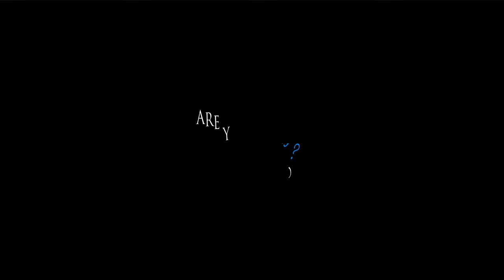Happiness Solved - Finding Peace and Joy Again: Sandee Sgarlata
Now is a great time to start a podcast!  Check out the free podcast launch masterclass I created to learn how

Sandee Sgarlata is the author of “Happiness Solved: Climbing One Hundred Steps”, a certified life coach, and retired U.S. national and international figure skating coach.  She has spent the past 20 years helping people create lasting changes in their lives.

Due to tragically losing her brother at the age of 12 which deeply affected her, along with hitting rock bottom with drug abuse in 1990, she has spent the last 30 years in her own quest to find and maintain a sense of peace and happiness.

Sandee is also the host of the Happiness Solved Podcast which can be found on 15 networks including Google, Apple, Spotify, and the Happiness Solved YouTube channel.

Sandee has two group coaching programs, Happiness Solved: Entrepreneurs and Happiness Solved: Everyone.

Hey Tribe! Welcome to another week and another amazing guest.  I’m honored to spend this time with you and thank you for helping make this podcast a great success.
After starting my own podcast I took on helping others get started too.  The Podcasting Launch Course for Professionals was created to bring other podcast visions to life.  Take a listen to these gems…

RESOURCES:
Looking to start a podcast? Now is a great time to do just that!  Check out the free podcast launch masterclass I created to see if starting a podcast is a match for you.

Are you too busy to participate in a facilitated course but still want to get your show started? The Podcast in a Box is for you! You provide the audio for your first 5 five shows to launch with a bang, we do the REST.

Are you a podcast host or have the desire to be a podcast guest?  You will want to check out PodMatch, a free service that automatically matches podcast guests and hosts together for interviews.

Get off the fear fence today. Your tribe is waiting to hear your voice!

I can help with topics such as How to Podcast, Public Speaking, Facing Fear, Entrepreneurial Mindset, Business Growth Strategies, and more...

CLUBHOUSE: @podcastingmd